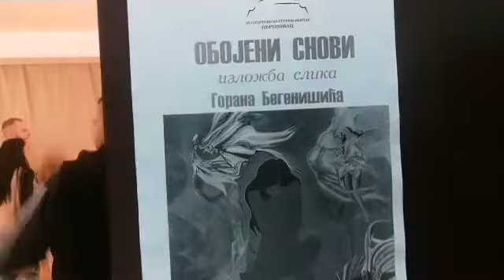OBOJENI SNOVI - Izložba slika Gorana Begenišića (live snimak)